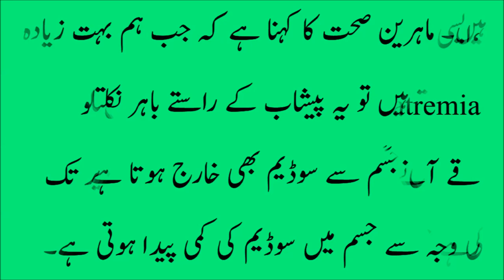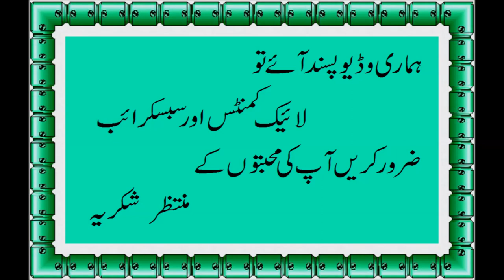Paani peene ka sahi waqt kaun sa hain in urdu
paani peene ka sahi waqt kaun sa hain in urdu, mega health tips, tips nuskha kok benifits mardana zanana childran funny, nihar moon pani peene ke fawaid, pani peene ka sahi time, pani peny k faidy in urdu, pani peene ke fayde, urdu, hot water, pani ke fawaid, importance of water in urdu, benefits of drinking water, importance of water, benefits of water in urdu, pani peene ke fawaid, ziyada pani peene ke fawaid, fawaid, pani, nihar moon, पानी पीने का सही तरीका, health care, are you drinking water the right we, paani peene ke fayede, paani peene ke niyam, paani peene ka sahi tarika, sawal wa jawab, salafy, islamic lectures, zameer, abu zaid, abu zaid zameer, gharelu nuskhe in hindi, baba ramdev tips for weight loss, ramdev weight loss video, ramdev, health tips hindi, water and lemon for weight loss, benefits of drinking hot water, gharelu nuskhe for weight loss